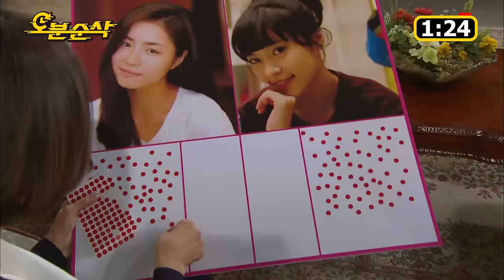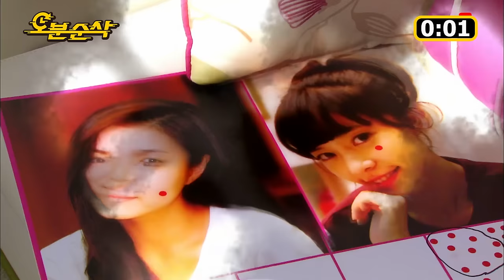[오분순삭] 청순미 세경 vs 상큼발랄 정음 (Highkick ENG/SPA subbed)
세경과 정음의 미모투표 에피소드 다시보기 (37회)